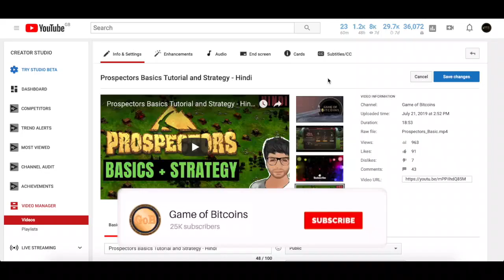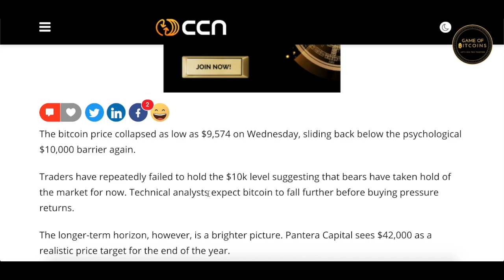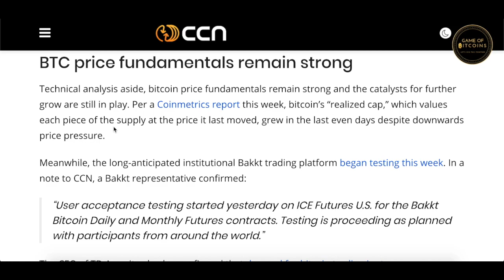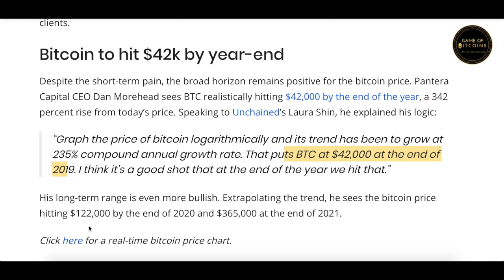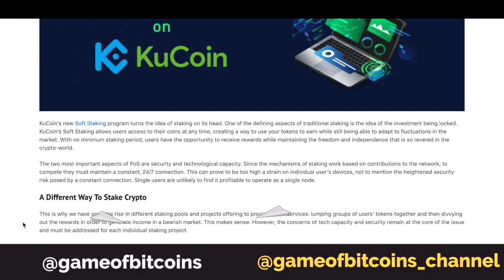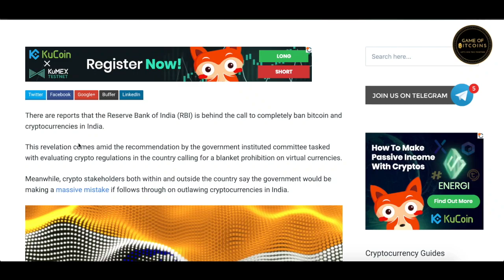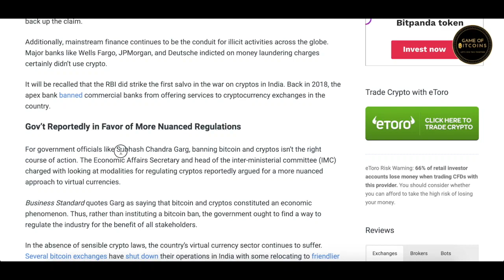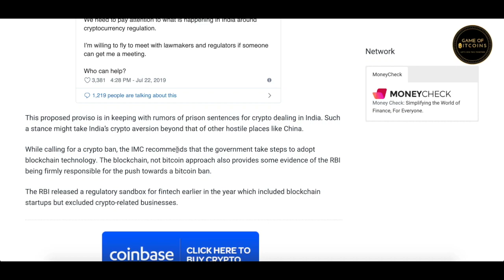Is RBI behind the Ban Bill in India? KuCoin Soft Staking Launched - Hindi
A new report suggests that RBI is the main reason for Crypto Ban Bill in India. KuCoin exchange launches soft staking for certain coins. Bitcoin Price key support level.